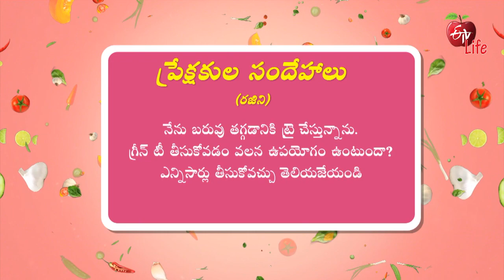Green Tea Helps In Weight Loss | ETV Life